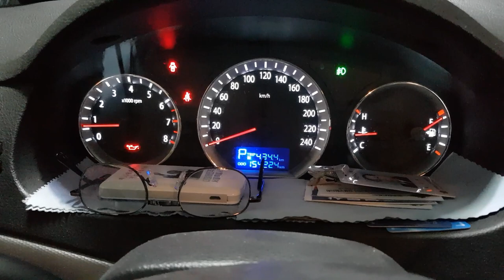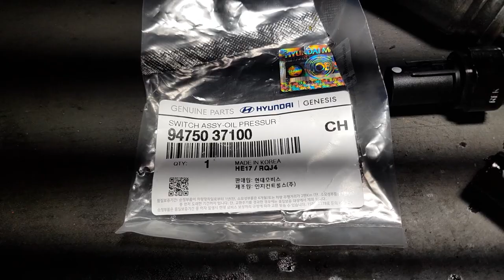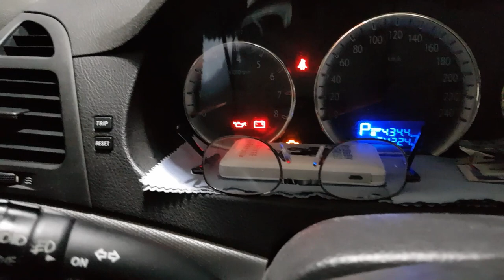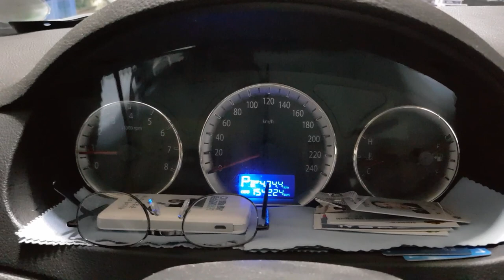NF소나타 알라딘램프점등 #20220628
오일량이 부족하다고 운전자에게 경고등 점등
오일경고등이 점등 되시면 가장 가까운 정비센터나,카센타로 바로 가세야합니다.
오일이 많이 부족하면 엔진이 붙어 차량이 시동이 꺼지고 사고가 날수도 있습니다.**꼭* *참고 하세요*